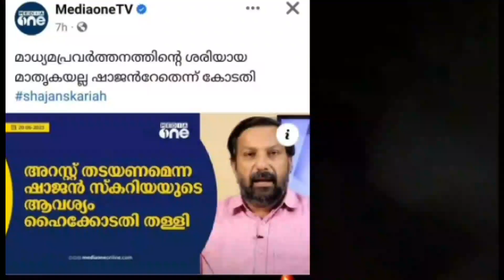Thoppi തൊപ്പി 22 June 2023